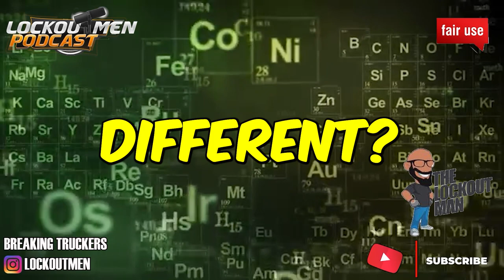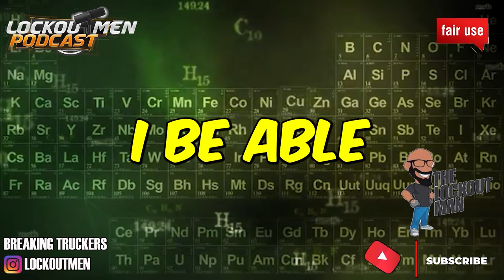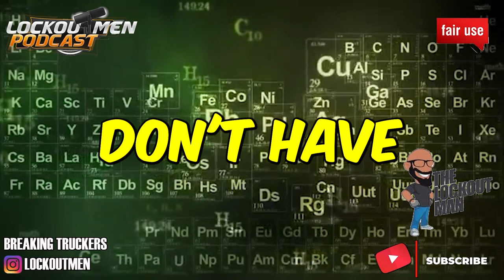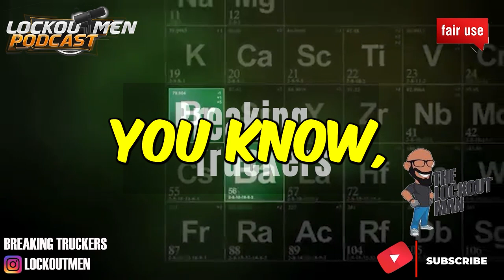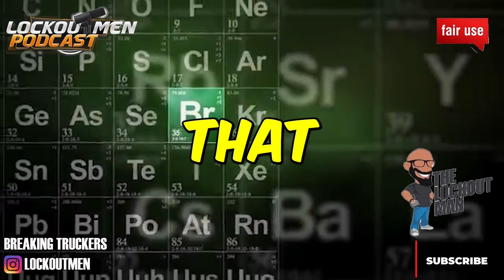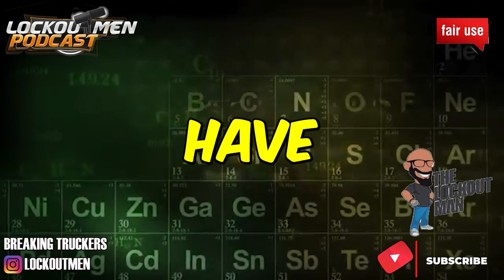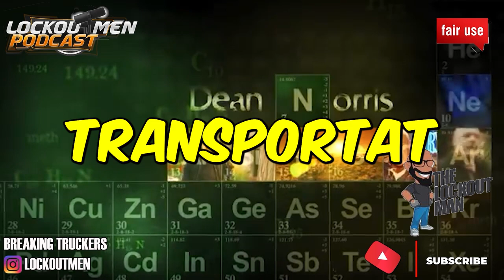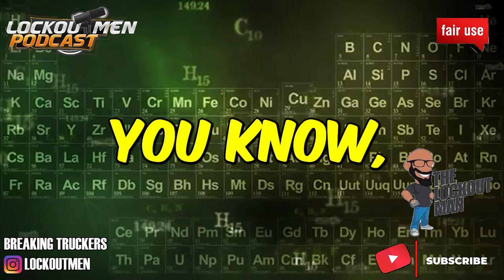DMR TRANSPORTATION (SAP Accepted) MTC 23 | The Recruiter Call Channel ☎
In Today’s Episode: DMR TRANSPORTATION
DMR Transportation is Michigan's leading logistics company. Join our team and become a part of our family.

If you enjoyed this video, please...